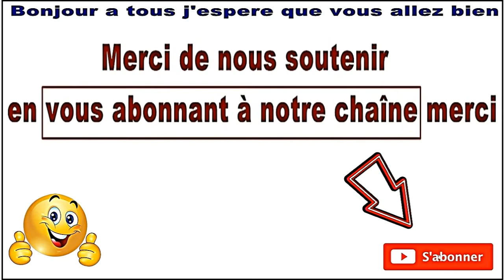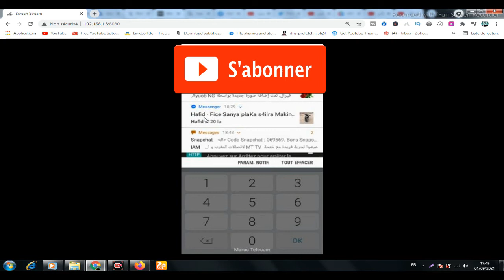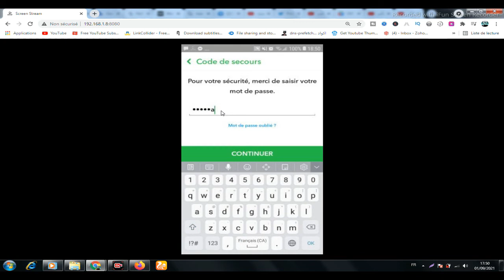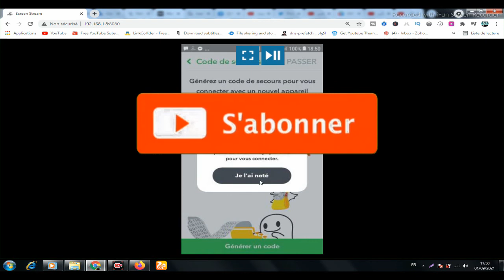Suivez ces 2 étapes pour votre confidentialité et sécurité Snapchat contre tout piratge 2021-2022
Vous Pouvez également Nous Trouver à Travers les Titres Suivants:

Sécurisé son compte,Comment sécurisé votre comptes snap,Sécurisé avec 2 mots de passes,Authentification à deux facteurs,Snapchat,Mettre deux mots de passes dans son compte snap,ASTUCE snap,Comment bien sécurisé son compte snap